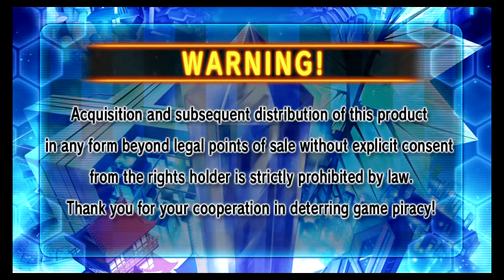Tech Demo Hyperdevotion Noire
Hyperdevotion Noire: Goddess Black Heart for PS Vita on PSTV captured with AverMedia LiveGamer HD.
MP4 720p 5mb/s 60fps 3:08 102mb